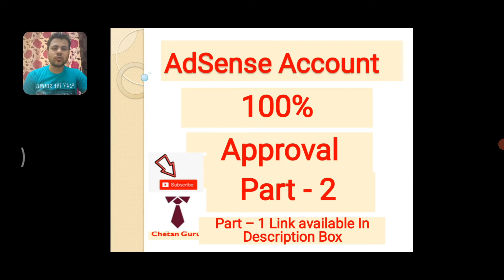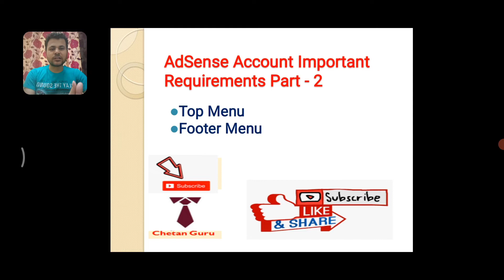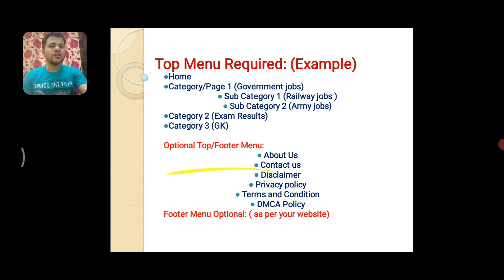How to Create a Navigation Menu for website and get Google Adsense Approval part-2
How to Create a Navigation Menu for website and get Google Adsense Approval part-2 for blogger and WordPress users.

i covered these topics in this video:
how to google adsense approval, adsense approval for website 2022, google adsense approval kaise le, google adsense se approval kaise kare,  google adsense tutorial in hindi, google adsense terms and conditions in hindi, blog par ads kaise lagaye, tips for google adsense approval, google adsense tips for bloggers

Please fix the issues we found so we can proceed with connecting your site, google adsense policy violation, google adsense error fix, google adsense approval, adsense approval, content, adsense, you need to fix some things to use adsense
chetan guru, guru chetan.